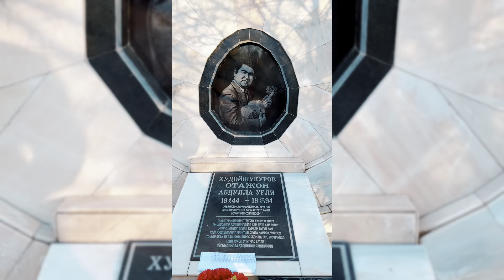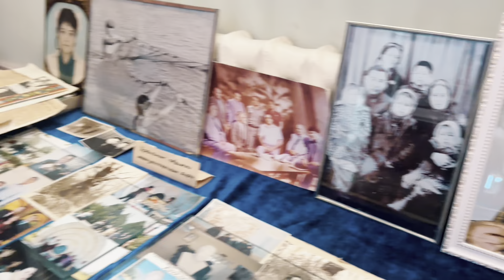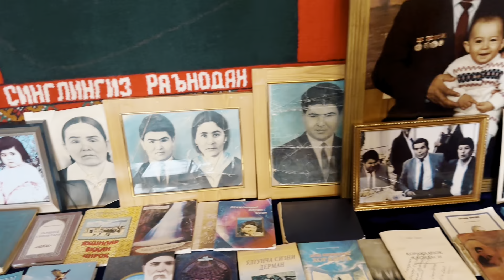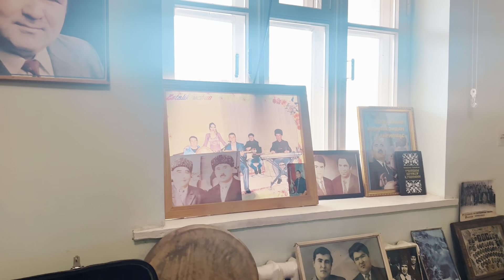UMIDJON MUHAMMADIYEV BUYUK USTOZ OTAJON XUDOYSHUKUROV YASHAGAN UYLARIDA